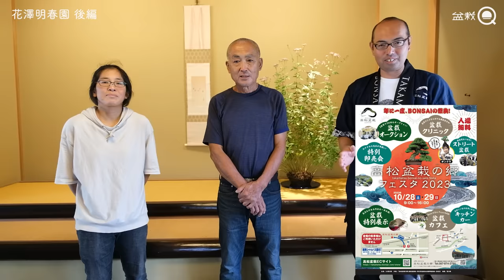高松で珍しい大量の山野草取り扱う盆栽園！花澤明春園・後編【盆栽Q】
◆使用機材◆
編集ソフト：Adobe Premiere Pro CC
メインカメラ：TX-4
三脚：MKELES5RD-BH